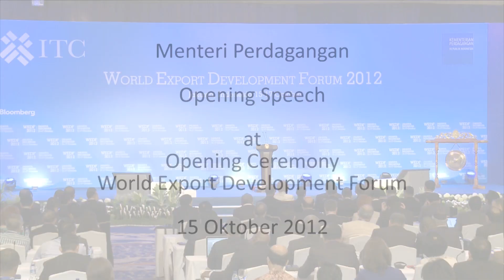Indonesian Trade Minister Gita Wirjawan, Opening Speech at WEDF 2012, 15.10.2012